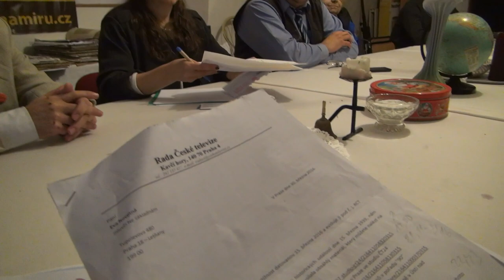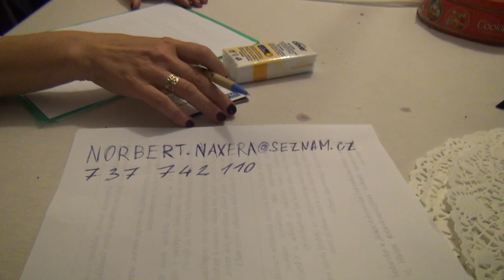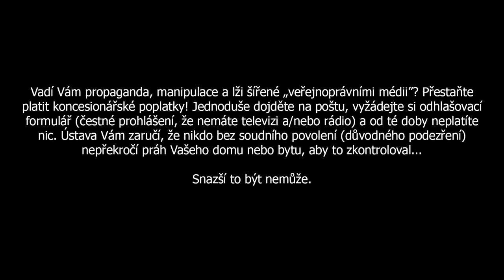Tisková konference Sdružení koncesionářů veřejnoprávních médií 05.05.2016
Bankovní účty pro podporu:
55555513 / 2010 (běžný), 55555521 / 2010 (veřejný)